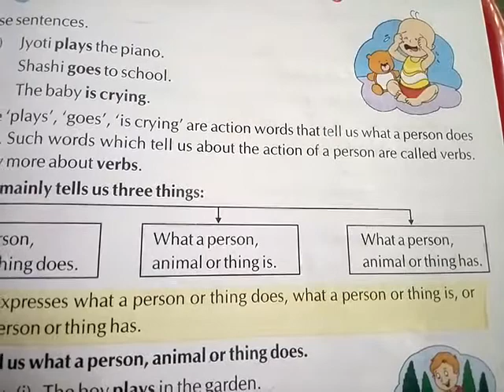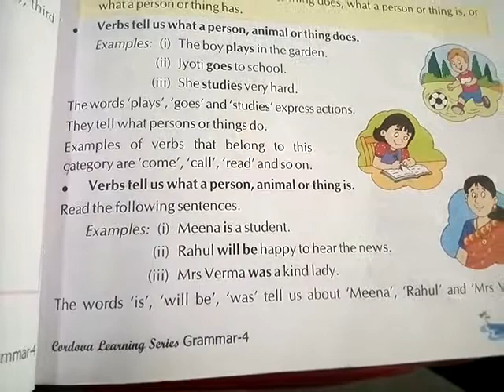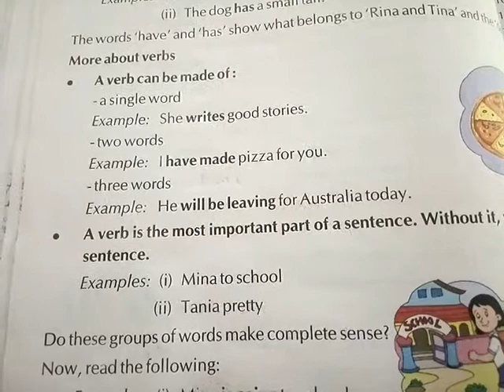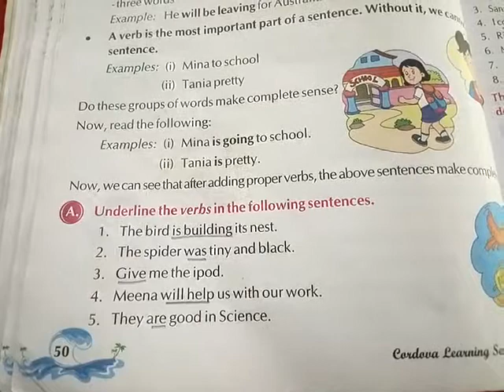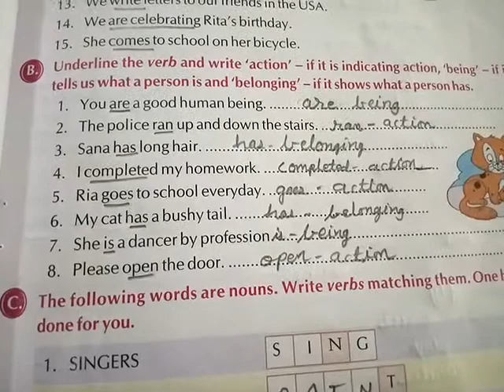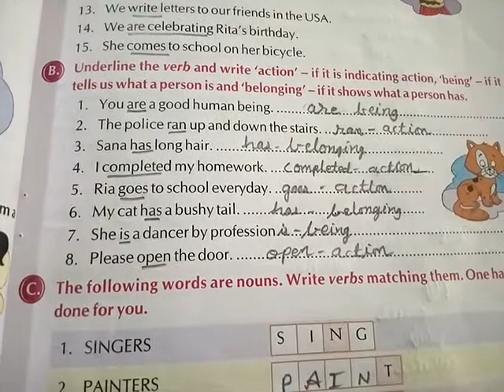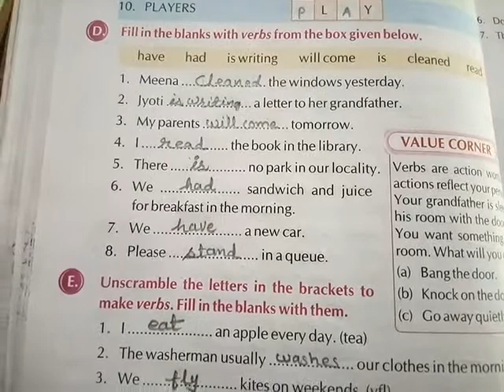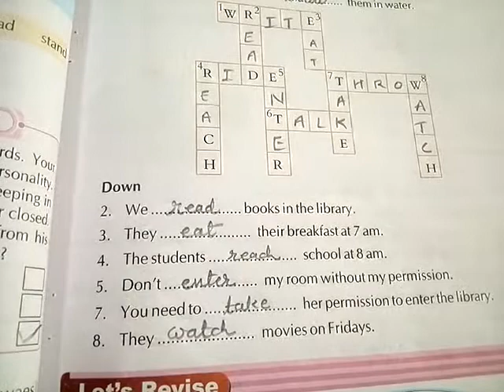English grammar Std:-4 ch:- 15 Verbs Exercise & Homework for the students